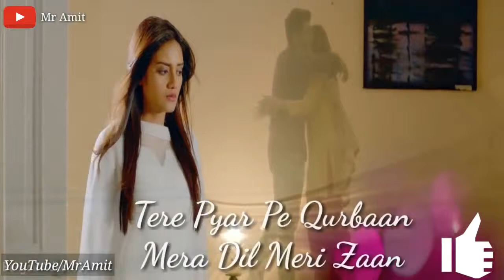zameeransari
Dost aap ke video Chalegi kaise karna supplied karna comment karna do to apply Karne Se Achcha Lage Toh Mera Neeche Neeche dekho mein kya likha wo Jo aapke paas apply karo surprise